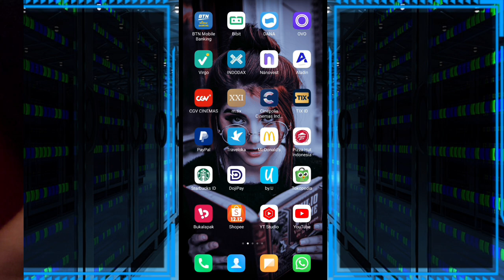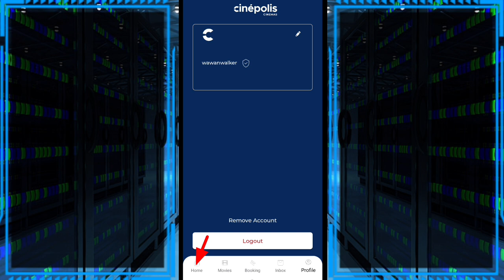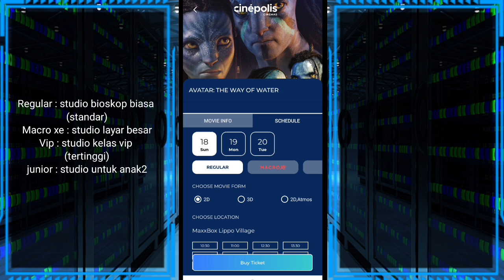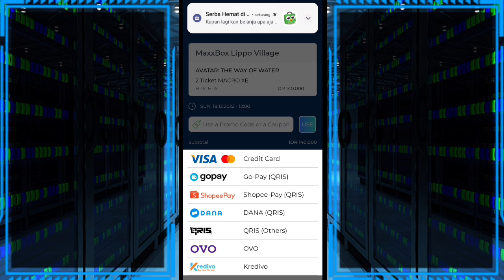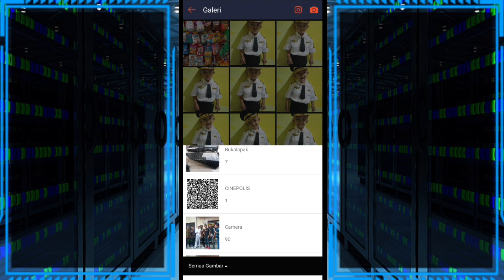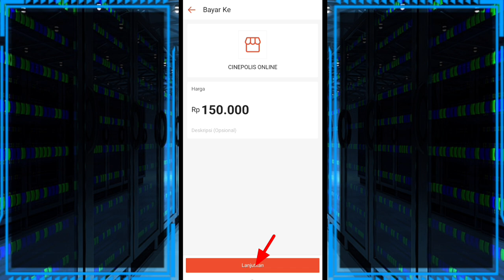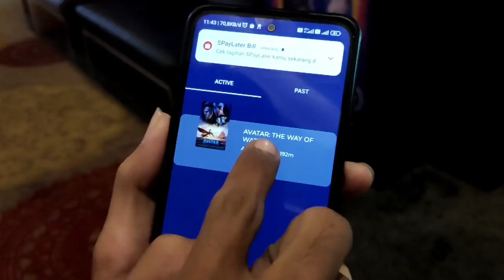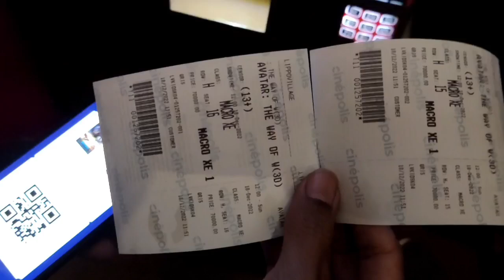Cara Beli Tiket Bioskop Lewat Aplikasi Cinepolis & Cetak Tiketnya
Cara pesan tiket bioskop online lewat app cinepolis dan cetak tiketnya.
Bayar cinepolis bisa pakai shopeepay dan lainnya.